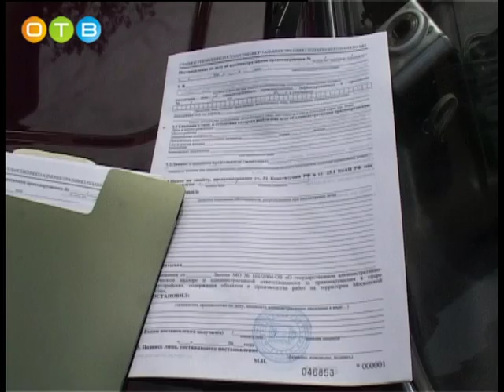Рейд по задержанию нарушителей чистоты и порядка «Засада»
«Засада» - так называется рейд, который провели инспекторы Госадмтехнадзора совместно с сотрудниками ГИБДД по Одинцовскому району.